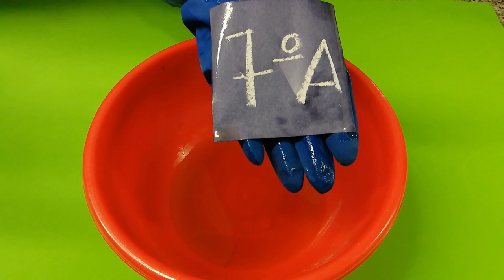Identificação de amido, água e dióxido de carbono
Tutorial com testes químicos simples para detetar amido, água e dióxido de carbono.

Executar, laboratorialmente, testes químicos simples para detetar amido, água e dióxido de carbono.